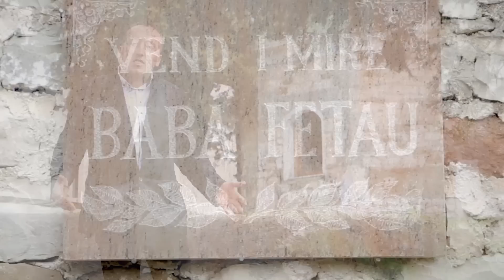Haredin Sinaj - Kenge per Baba Fetahun (Official Video HD)